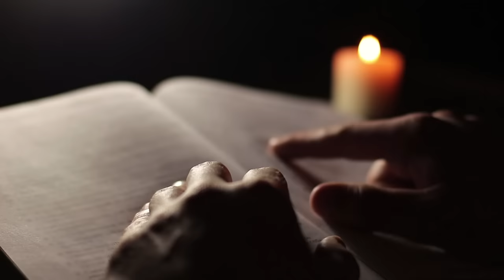La Tumba de Jesús FINALMENTE se Encontró, Pero Nunca Creerías lo que Había DENTRO...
El lugar más sagrado de la cristiandad fue abierto durante 60 horas y estos fueron los descubrimientos encontrados en la tumba de Jesucristo.